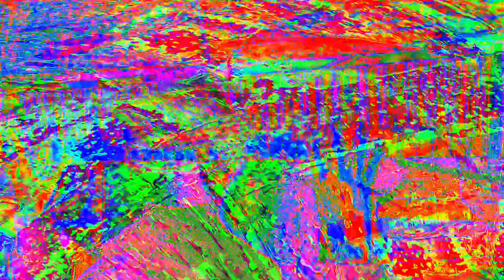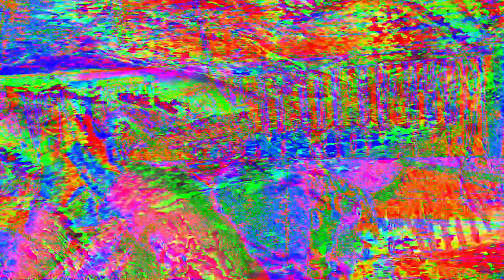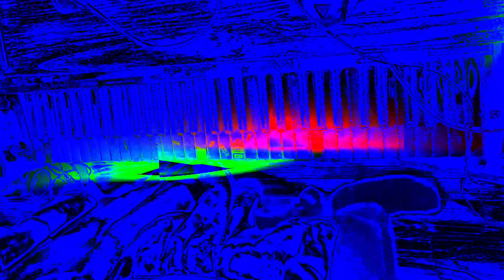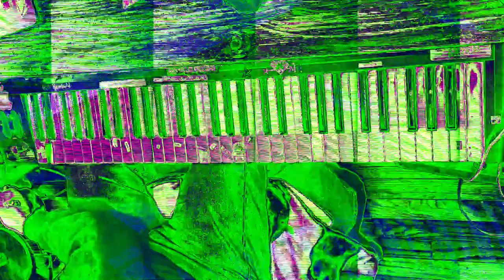[EPILEPSY WARNING] Movie 24 01 23 08h16m51s